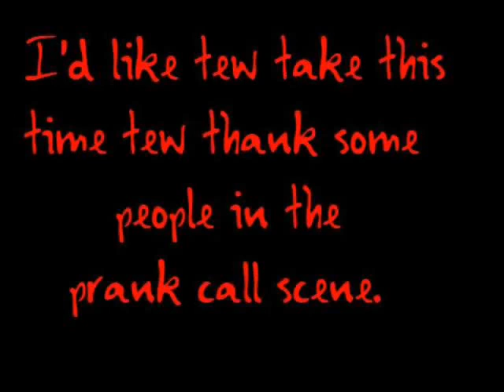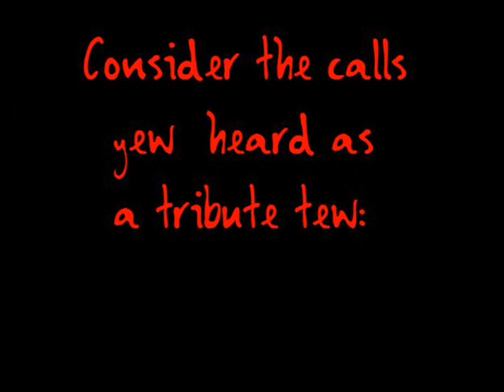Super Prank Call Celebration